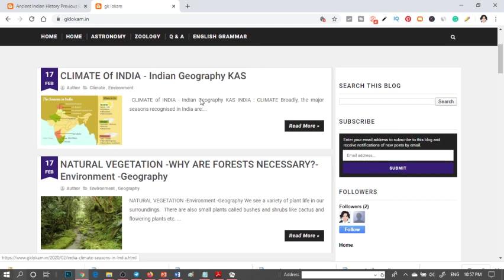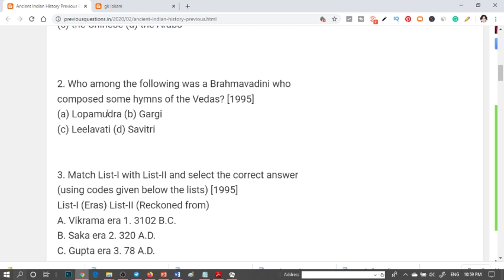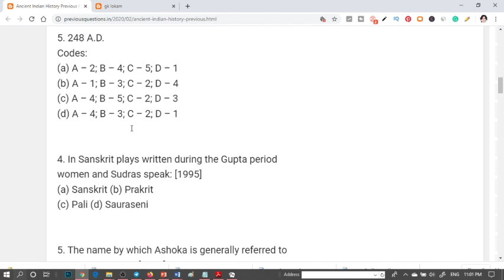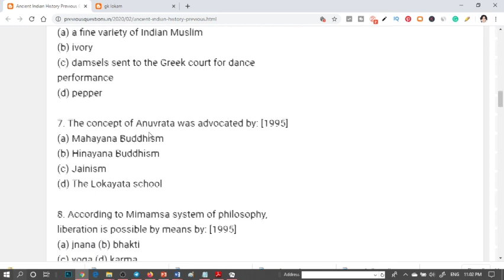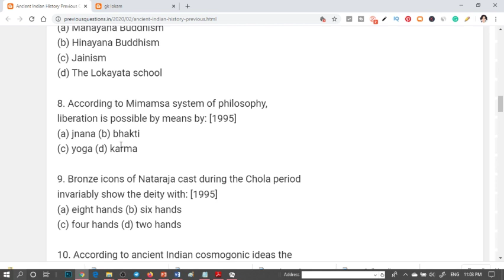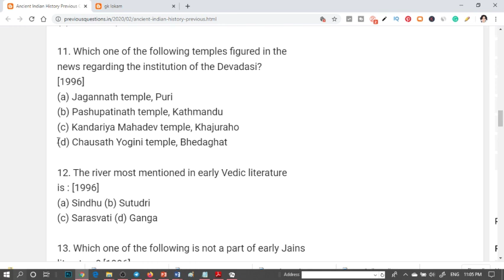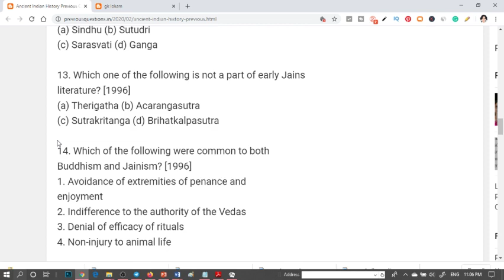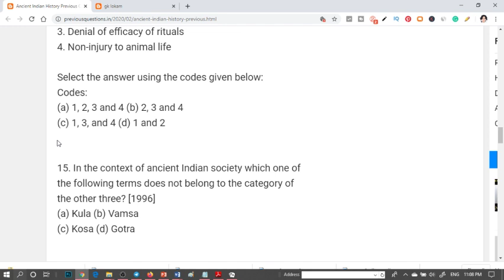KAS Ancient History Previous Questions Kerala Administrative Service UPSC 2018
RRB NTPC